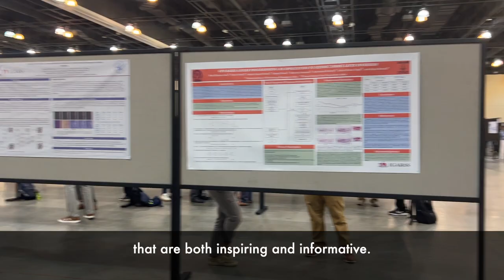Welcome to Brisbane, IGARSS 2025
The International Geoscience and Remote Sensing Symposium (IGARSS) is the flagship conference of the IEEE Geoscience and Remote Sensing Society (GRSS). On behalf of the Organizing Committee, we are thrilled to invite you to attend the 45th IGARSS which is to be held in the sunshine city, Brisbane, Australia, on 3-8 August 2025.

The theme of IGARSS 2025 is One Earth. IGARSS 2025 will address the threats to our Earth and promote collaborative global solutions using remote sensing technology.

Australia is a safe multicultural country and August is the best time to visit Brisbane and the state of Queensland more broadly. The conference will be hosted at the Brisbane Convention & Exhibition Centre (BCEC), which is a world-class conference venue.